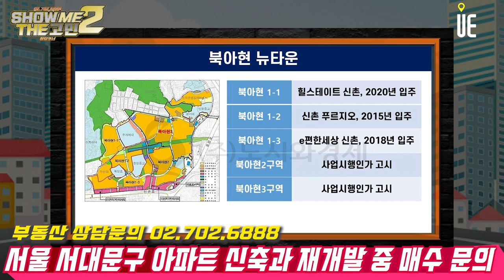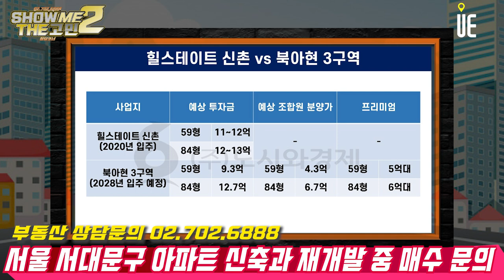신촌 힐스테이트 푸르지오 신촌 신촌 이편한세상 신규아파트와 북아현2구역과 3구역 재개발지역 투자를 놓고 매수고민 중입니다. 어느쪽을 선택하는 게 좋을까요? [쇼미더고민]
[도시와경제]

신촌 힐스테이트 푸르지오 신촌 신촌 이편한세상과 북아현2구역과 3구역 놓고 매수고민 중입니다. 어느쪽을 선택하는 게 좋을까요?